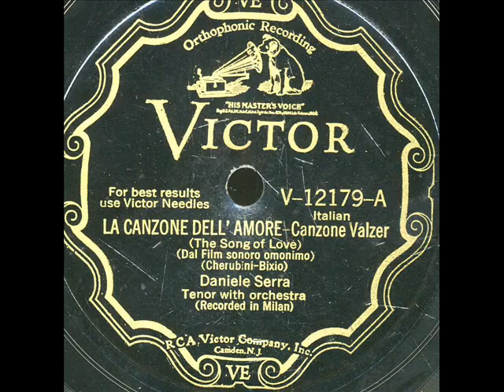LA CANZONE DELL' AMORE-Daniele Serra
LA CANZONE DELL' AMORE-(The Song Of Love) - by Daniele Serra On ViS 12179A. Recorded in Milan,Italy,early 1930s